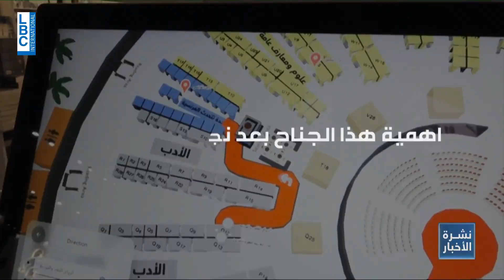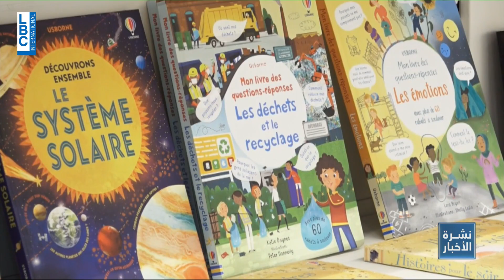الفرانكوفونية تدخل معرض جدة للكتاب لأول مرة!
معرض جدة للكتاب المستمر حتى ١٦ كانون الأول يتميز بتنوع أجنحته والمبادرات التي فيه. من الجناح الفرنسي إلى المؤلف السعودي وغيرها من الأجنحة جالت عليها الـLBCI لتنقلها إليكم.
تقرير: يارا درغام
من نشرة الاخبار المسائية ليوم 10/12/2023